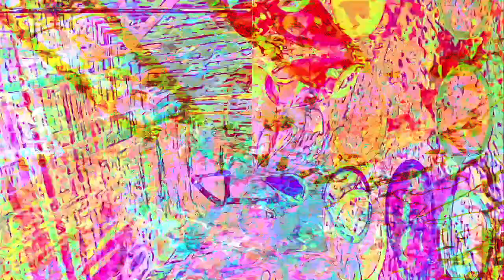Forms of sound made real from beyond all voids of nothingness - Structure without structure manifest